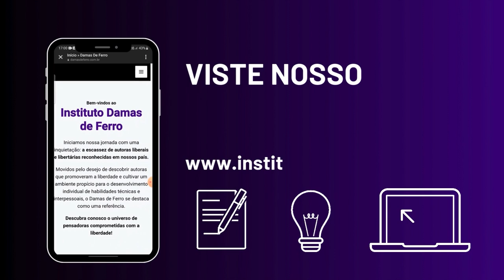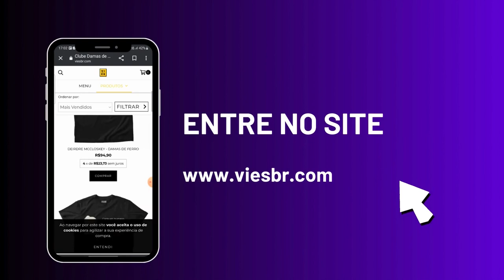#109 - Elevando o conhecimento | com João Martins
João ressalta que a educação não apenas transforma indivíduos, mas também carrega um valor inerente em tornar-se uma pessoa mais educada, inteligente e culta. Ele defende que essa busca por ser o seu melhor deve ser vista como um compromisso consigo mesmo, algo que transcende o conceito de progresso social e se torna um caminho pessoal de desenvolvimento e excelência.